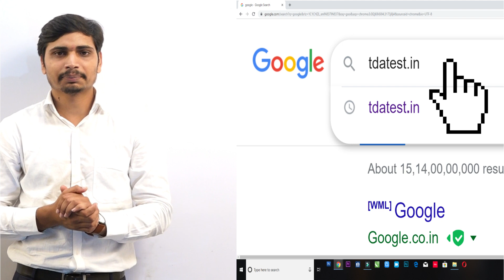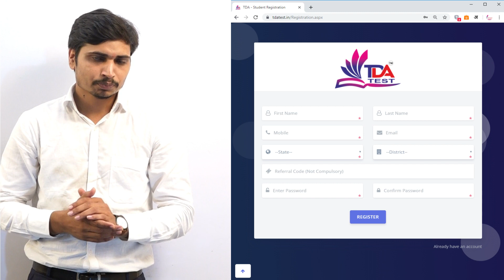FREE ONLINE PRACTICE TEST FOR GOVERNMENT EXAM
फ्री में ऑनलाइन प्रैक्टिस सेट कैसे बनाये

Download TDA Test App from play store for NTPC_Study_Material